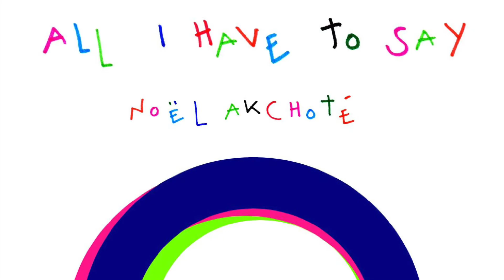Noël Akchoté (All I Have To Say) - Mary Halvorson Interview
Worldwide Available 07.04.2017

All I Have To Say - Noël Akchoté – ASH-010
(Noël Akchoté Downloads, Album, Believe Digital, 2017).

Noël Akchoté : Electric Guitar, Voice
Mary Halvorson : Interview (#16)

3 – Dames Galantes
8 – Blues In Motian (Charlie Haden)
15 – Waltz For Debby (Bill Evans)
16 – Mary Said (Mary Halvorson Interview)

Recorded by Christophe Albertijn, at “Les Ateliers Claus” in Brussels (Belgium), the 28th March 2017. Except #16 “Mary Said”,  Recorded by Christophe Albertijn, in Paris (France), The 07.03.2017 . Mixed & Mastered by Christophe Albertijn. Photography, Artwork & Layout by Noël Akchoté. All Compositions by Noël Akchoté (Copyright Controlled), unless as indicated.

Includes Digital Booklet & Complete Scores (ePub, PDF)